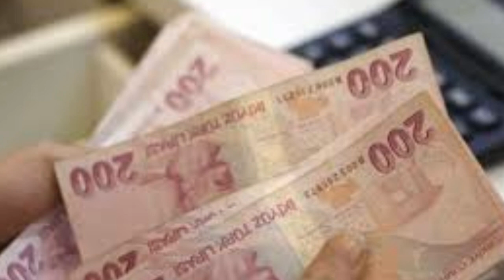Sondakika! Bakan açıkladı 3600 ek gösterge çıkıyor!! Tüm emeklileride etkileyecek ssk bağ-kur